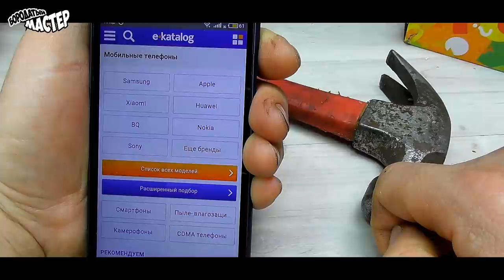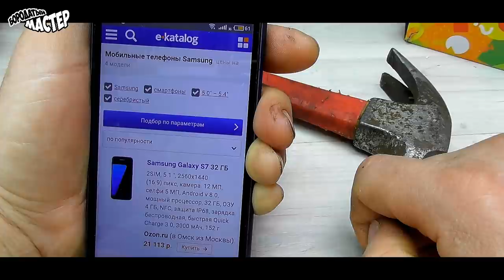Порадуй свой телефон, этими самоделками!!